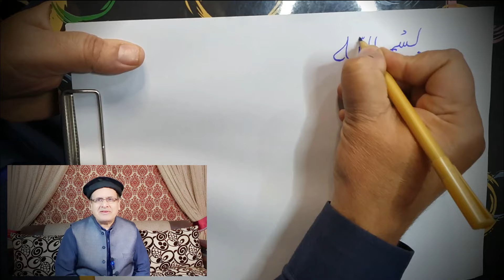Dukan Ma Bikri Na Hoti Ho | If your Shop is not doing good business | Hang This Ayat On Wall & See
In This Video : اگر آپکی دکان یا کاروبار میں  سیل اچھی نہیں ہو رہی، یا گھر میں رزق کی تنگی ہے تو آپ یہ  آیت اپنے ہاتھ سے لکھ کر دیوار پر لگا دیں،
یہ آیت کس دن کیسے لکھنی ہے تو مکمل ویڈیو دیکھیں
ایک تسبیح بھی اٹھتے بیٹھتے کرنی ہے